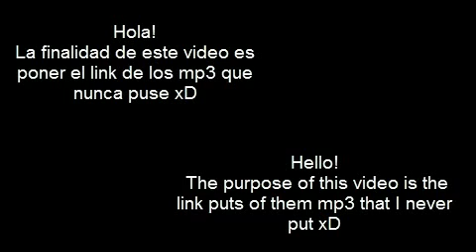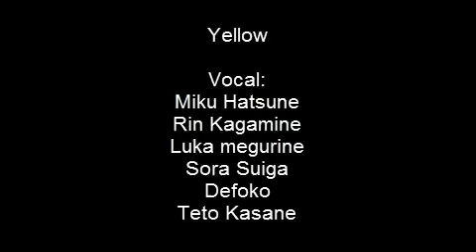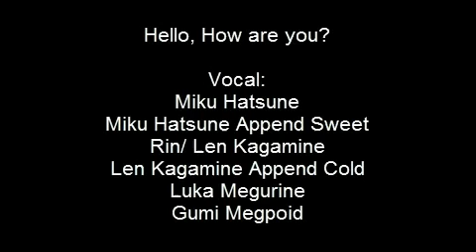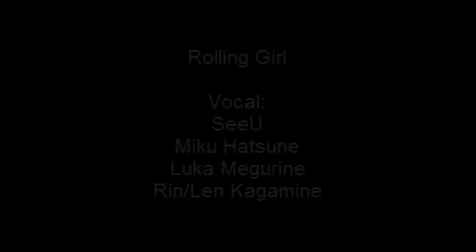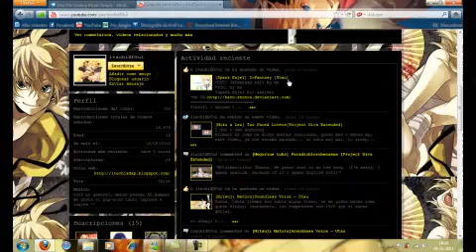[itachiXDful] Descargar mp3 -Primero-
Neko Mimi Switch -Rin x Len- [Project Diva Extended]